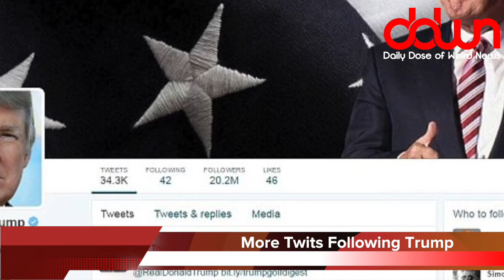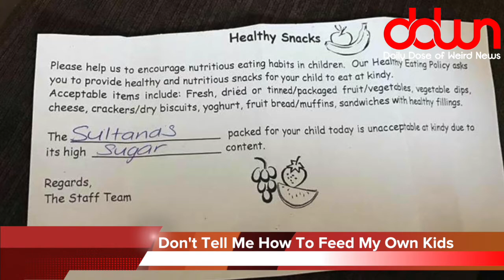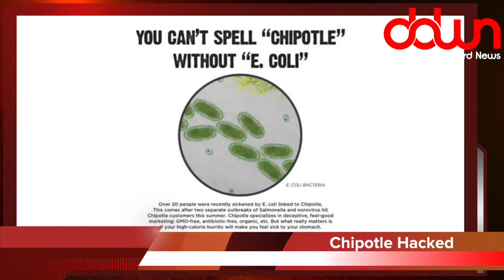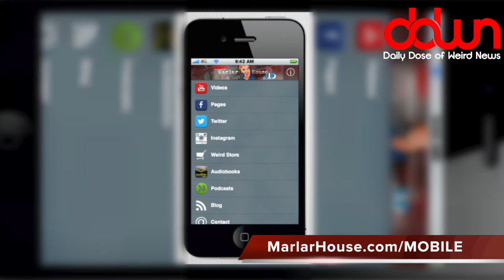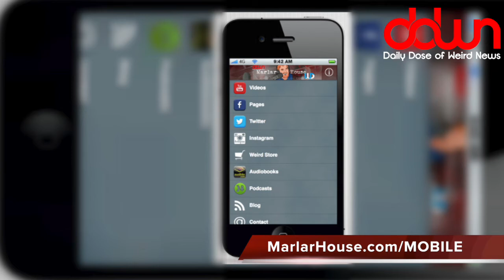Possible explanation for COVFEFE? * And 14 more true weird news stories!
Oklahoma students only attend four days per week! * Possible explanation for covfefe! (Okay, not really.) * You won’t believe how Yale students define a hunger strike! * NASA launching probe into the sun! * More bad news for Kathy Griffin! * United Airlines goofs up again! * Trump suddenly gains 3-million Twitter followers! * And MORE in this DAILY DOSE OF WEIRD NEWS!